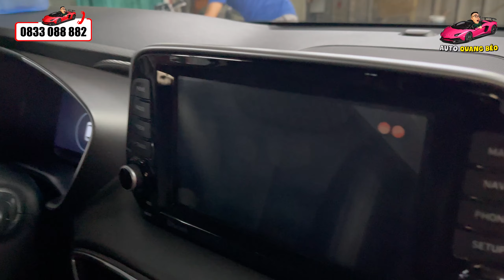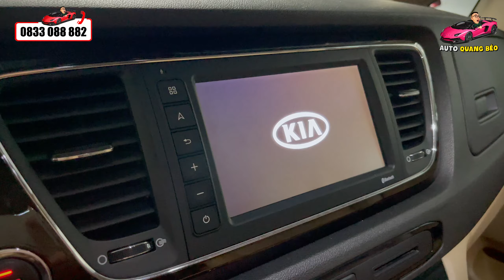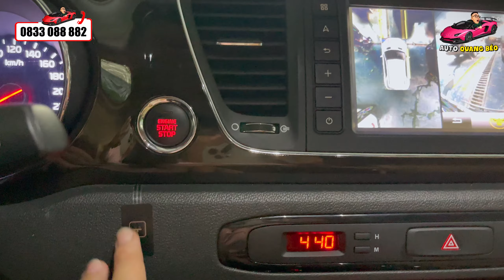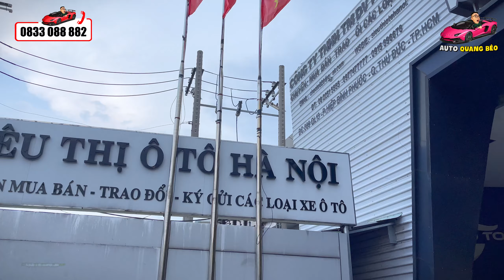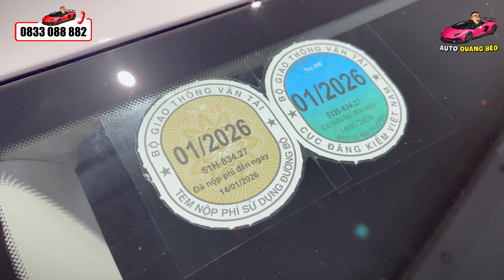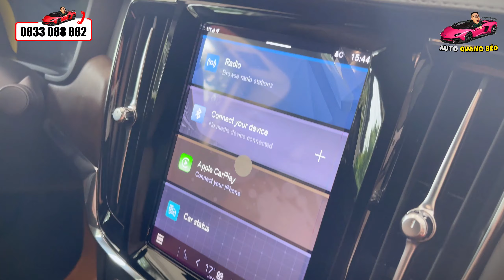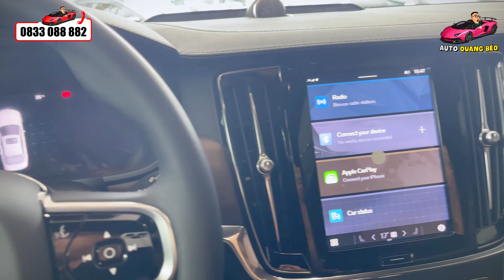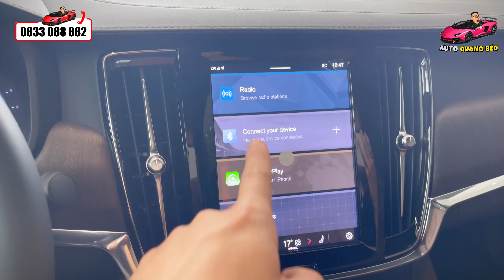Báo giá nhanh dàn xe mới về toàn showroom chỉ từ 395tr tại Siêu Thị Ô Tô Hà Nội 389 | Ô Tô Cũ.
Kia Sedona GATh 2019
Hyundai Santafe Đặc biệt 2019
mazda cx 8 premium 2020, 2021
mazda 3 sedan 2016

Lịch lên video mỗi ngày:
       *19:00 Báo giá xe mới hoặc toàn showroom

QUANG BÉO - CHUYÊN Ô TÔ LƯỚT - Ô TÔ CŨ - SIÊU THỊ Ô TÔ HÀ NỘI 389
- Hotline /Zalo: O833 O88 882

kia carnival 2024 , honda city hatchback , kia carnival , hyundai custin , hyundai santa fe 2024 , vinfast vf8, santa fe hybrid, kia carnival luxury , honda city 2024 , honda city top , vinfast cars , vinfast vf6 , ...